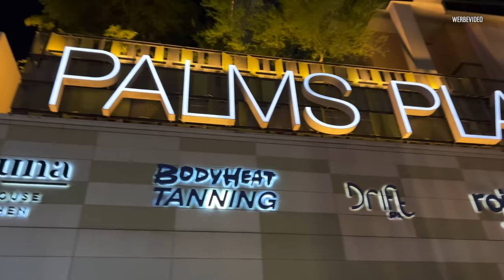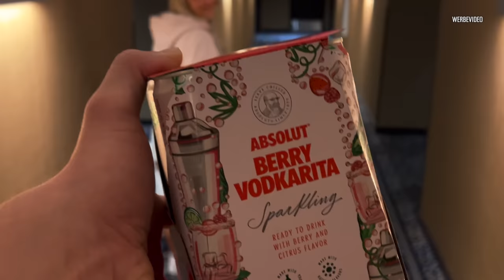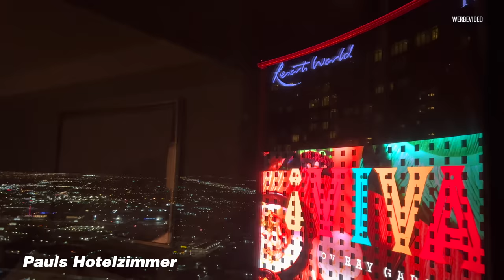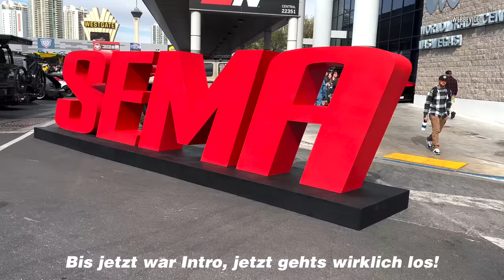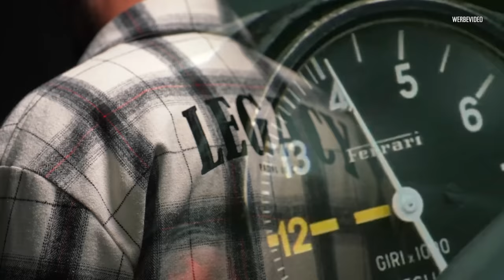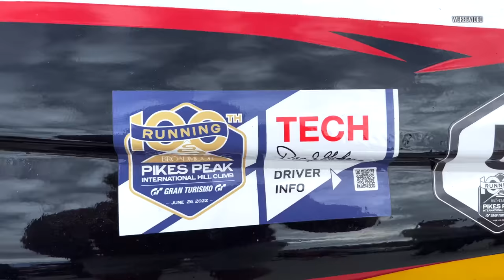Las Vegas rockt! - SEMA Show 2022 I RD48